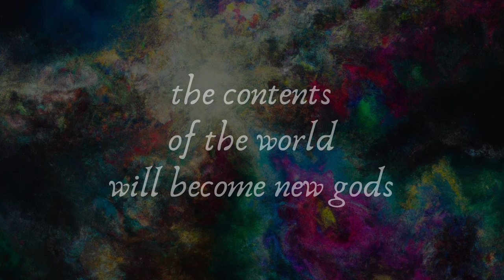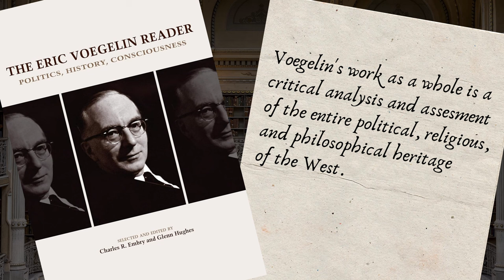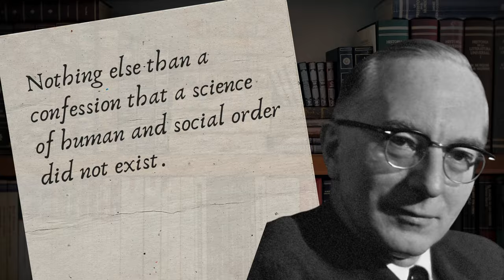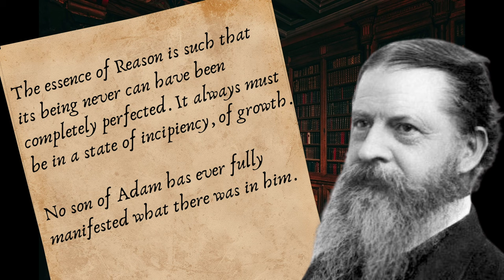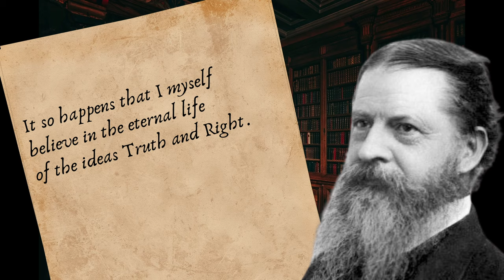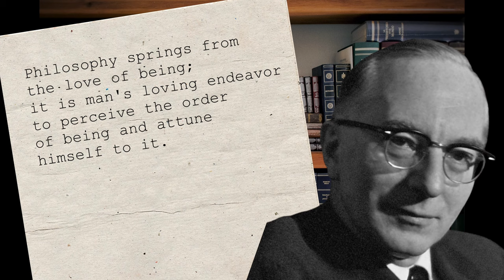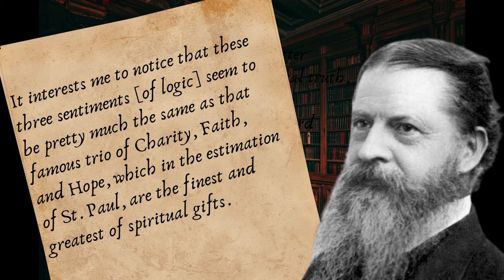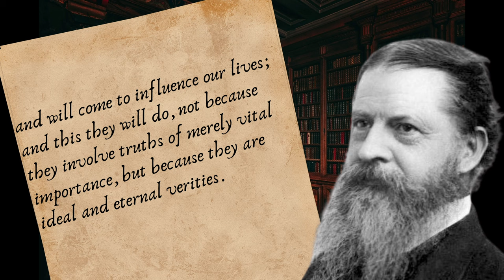Peirce and Voegelin: The Transcendent, Purpose of Life, and Nature of Philosophy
In this video, we explore the profound philosophical ideas of Eric Voegelin and their surprising alignment with the framework of Charles Peirce.

Voegelin fearlessly tackles fundamental questions about existence and society, seeing the modernity as gnosticism and as a gnostic sickness. Similarly, Peirce delves deep into philosophical inquiry. Both of them challenge materialism and determinism and regard the transcendent as real. Their convergence suggests a shared perception of reality's underlying order.

Both thinkers highlight the importance of recognizing the transcendent nature of reality, essential for understanding human existence and the laws of logic. Voegelin emphasizes the search for transcendent meaning as inherent to human existence. This sheds light on the current meaning crisis. Peirce, on the other hand, focuses on how logic is independent of human cognition or metaphysics, and thus transcendent.

Their idea of philosophy is also similar. Voegelin emphasizes that philosophy is a loving search for wisdom, grounded in an open-hearted engagement with reality, while Peirce echoes this sentiment with his concept of musement and the importance of trust in truth-seeking.

In addition, their perspectives converge on the unending nature of philosophical inquiry, recognizing reality as a dynamic process that defies complete understanding. Philosophy, they argue, is not just an intellectual exercise but a deeply personal journey toward transformation and understanding of the Divine.

Timestamps:
00:00 Intro
02:15 Philosopher of Existence
05:47 Reclaiming the Transcendent
11:25 The Search for the Ground of Existence
14:17 The Purpose of Humans
19:07 The Sickness of Modernity
25:12 Modernism as Gnostic
27:30 Meaning crisis as a Consequence of Abandoning the Transcendent
30:42 The Heart of Philosophy
36:32 Summary